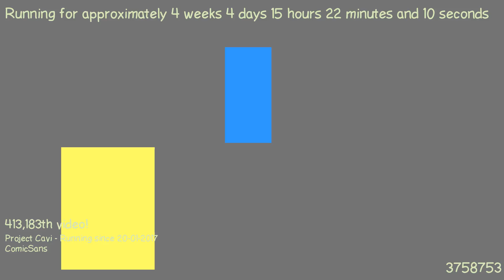1487769986 - Webdriver Cavi - H